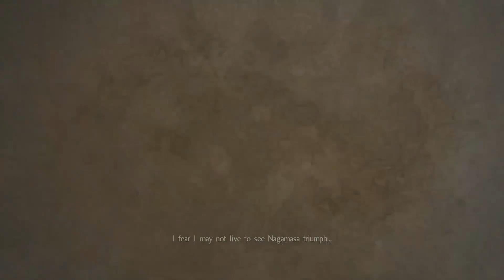Nioh Gameplay 6 PS4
Nioh  is an action role-playing video game developed by Team Ninja for the PlayStation 4. It was released worldwide in February 2017, and was published by Koei Tecmo in Japan and Sony Interactive Entertainment internationally. Gameplay revolves around navigating levels and defeating monsters that have infested an area. Nioh takes place in the early 1600s during a fictionalized version of the Sengoku period, when Japan was in the midst of civil war prior to the ascension of the Tokugawa shogunate. A sailor named William, in pursuit of an enemy, arrives in Japan and is enlisted by Hattori Hanzo, servant to Tokugawa Ieyasu, in defeating yōkai that are flourishing in the chaos of war.

Beginning development in 2004 as a multimedia project based on an unfinished Akira Kurosawa script, it went through multiple revisions over the following eight years as general producer Kou Shibusawa was dissatisfied with the result. Team Ninja was given the project, and the subsequent development lasted four years. The story was based on the life of historic Western samurai William Adams, although it was embellished with supernatural elements. First announced in the year it began development, information became sporadic until 2015, when it was reintroduced as a PlayStation 4 exclusive. Alpha and beta demos were released during 2016, to both gauge public reaction to the title and make adjustments based on feedback. Initially scheduled for a 2016 release, the adjustments pushed the release into the following year. Upon release, Nioh received critical acclaim, with most critics comparing it to the Souls series.